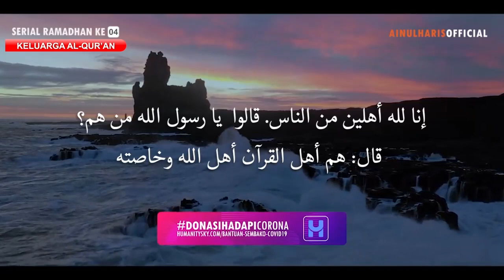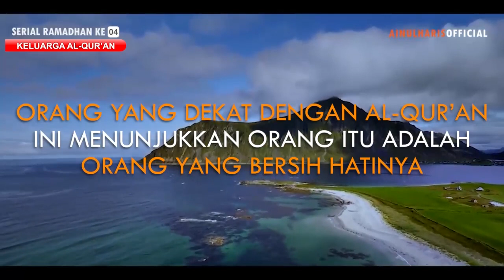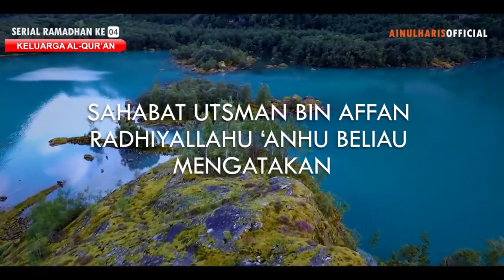KELUARGA AL-QUR'AN - Serial Ramadhan #04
( Mari bersama berbagi kebaikan )